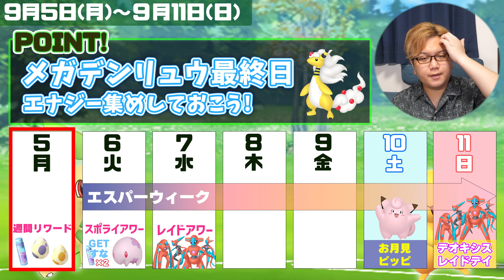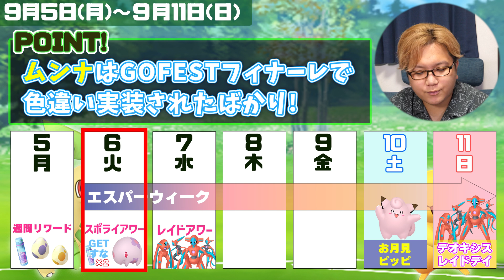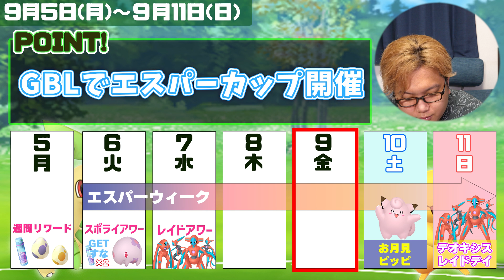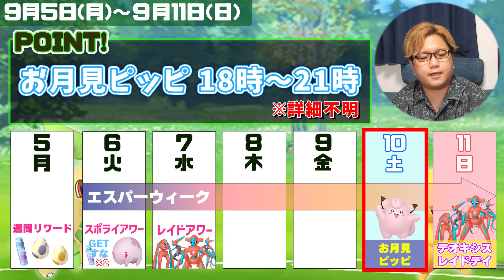エスパーウィークで激強なアイツが来る!!!1週間のポケ活まとめ【ポケモンGO】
9/5(月)~11(日)のイベントまとめは、3:42から見てね！

▼目次
0:00 オープニング
1:38 マーイーカイベント
3:42 来週のまとめ(月〜火)
4:32 エスパーウィーク詳細
9:27 来週のまとめ(火〜日)
11:50 エンディング

▽要チェック！

◆お手紙などの送り先はこちら↓
〒 108-0073

編集：だよ
【だよ日記】
昨日は日帰りTOKYO出張してました☆